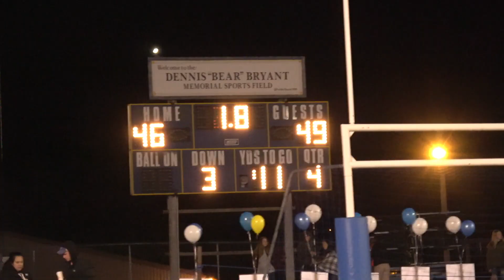MCI vs Belfast Playoffs Highlights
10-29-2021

MCI 49
Belfast 46